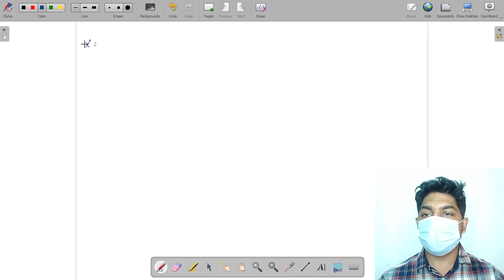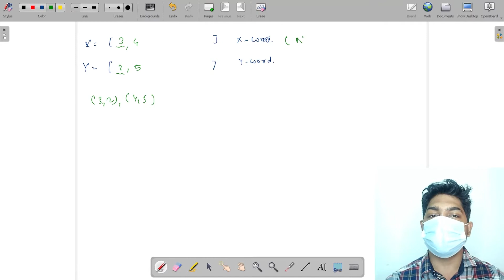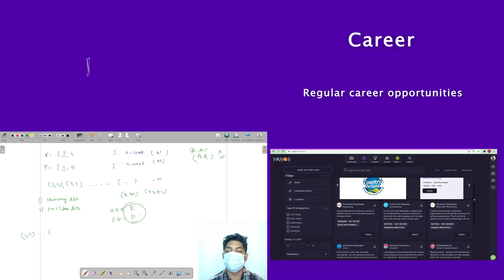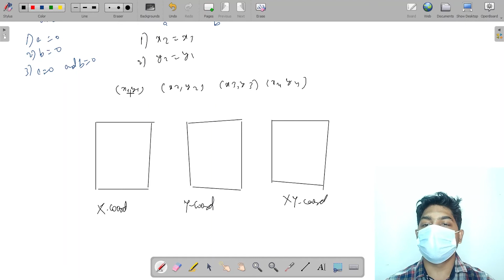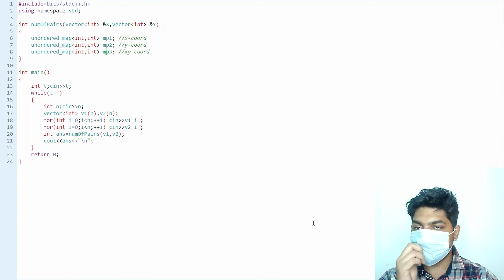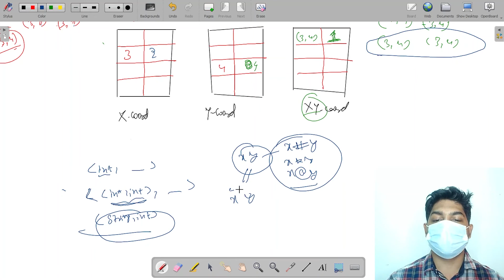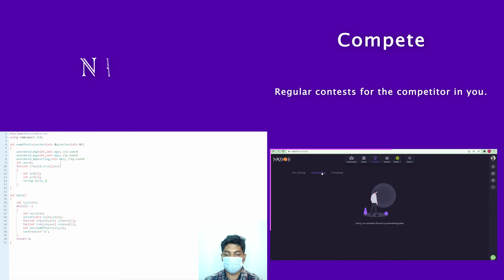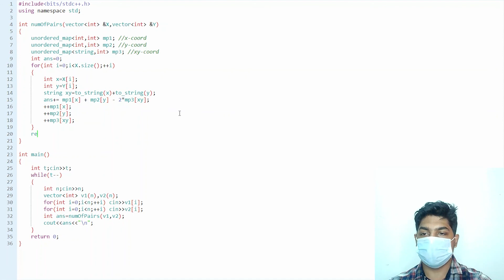Pairs Of Non Coinciding Points Module HashMap & Heap In Hindi CPP Video_55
All the videos of HashMaps and Heaps, Level 2, C++, Hindi are properly arranged in this playlist

HAPPY PROGRAMMING!